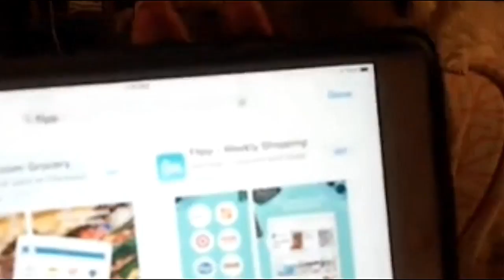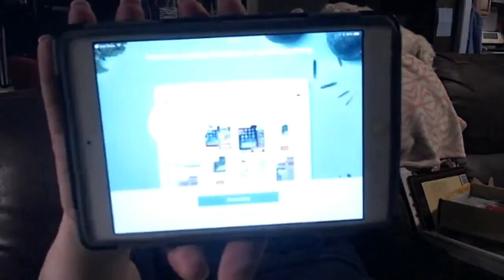Real Southern Woman likes the Flipp App